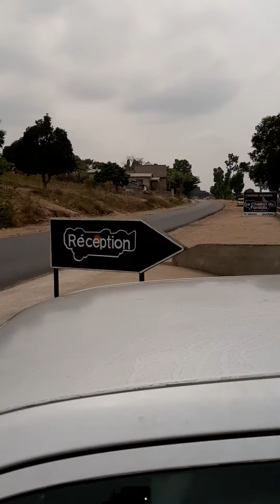Kinshasa makambo matadi Mayo